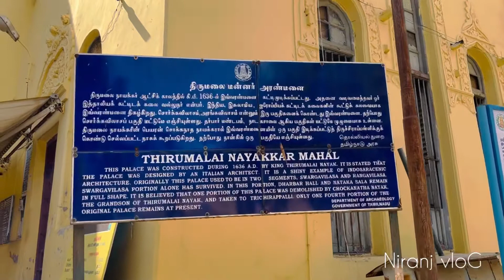Vlog 29 Madurai Thirumalai Nayaakar Mahal | travel | Tamil Nadu | india